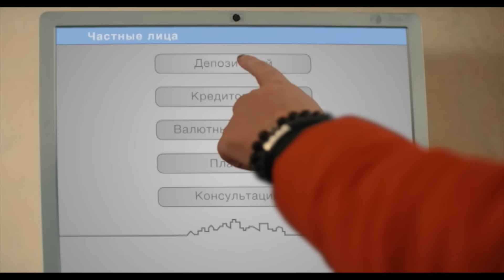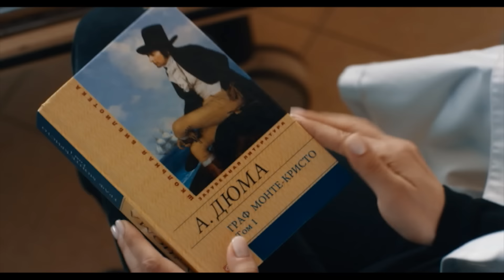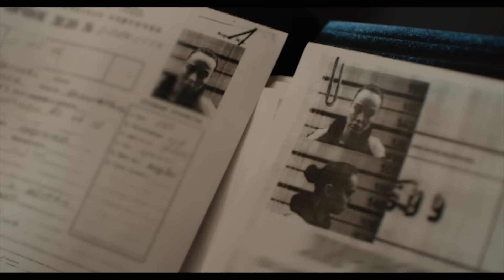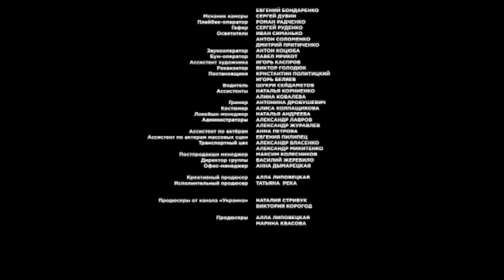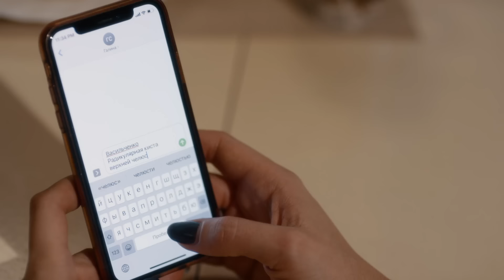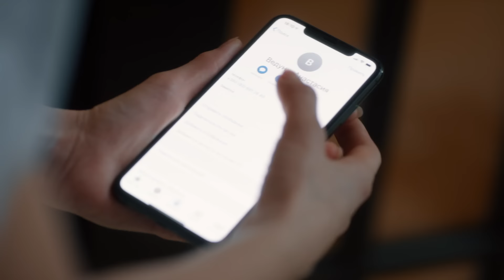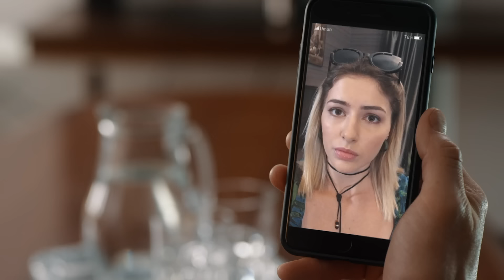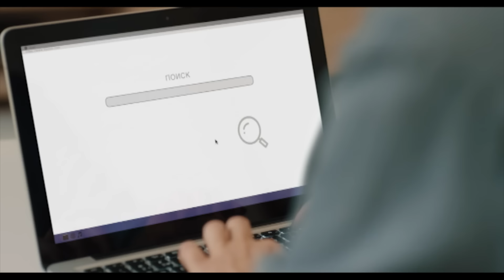ТИ ТІЛЬКИ МІЙ. ТОПОВА МЕЛОДРАМА! ЗАПЛУТАНА ІСТОРІЯ ПРОТИСТОЯННЯ РІДНОЇ І ПРИЙОМНОЇ МАТЕРІ. ВСІ СЕРІЇ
ТИ ТІЛЬКИ МІЙ (ВСІ СЕРІЇ)

Батьки й діти — одвічна проблема поколінь. І родина Кравчуків не виключення. В їхній сім'ї назріває серйозний конфлікт, бо прийомного сина Лева раптом вирішила повернути собі біологічна мати. Вона щойно вийшла з в'язниці й намагається підкупити хлопця дорогими подарунками. Їжакуватий і впертий Лев саме посварився з прийомними батьками, тож чи встоїть він перед багатим життям, яке пропонує йому рідна мати?